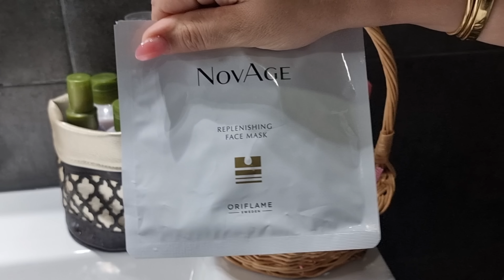هذا الفيديو راحة نفسية رهيبة لأنك تستحقينه... 💐 asmr deep skincare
Instagram centre : Centre_de_beauté_ag